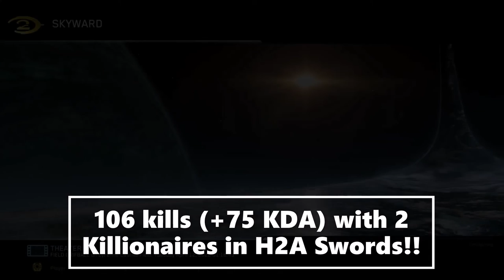Halo MCC 100 BOMB (+75 KDA) in H2A Swords Ricochet!!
Halo MCC 106 kills in H2A Swords Ricochet, full match gameplay as Diamond tier 4 skill rank (Tour 10 / 370M xp), recorded from the MCC Theater. H2A swords 100+ kills gameplay with Killing Frenzy, Slice N Dice and Killionaire medals!!! Halo 2 Anniversary swords +75 KDA massacre recorded on Xbox Series X.